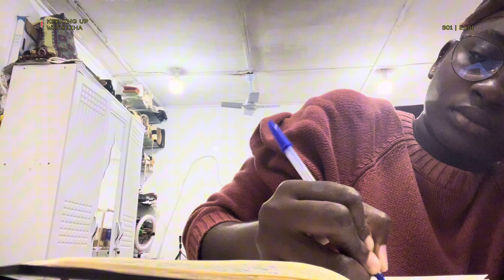5am Diaries before work+first day of JULY |Miss Liha |Ghanaian YouTuber |keepingupwithliha S01|Ep01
miss__lihaa

miss_lihaa